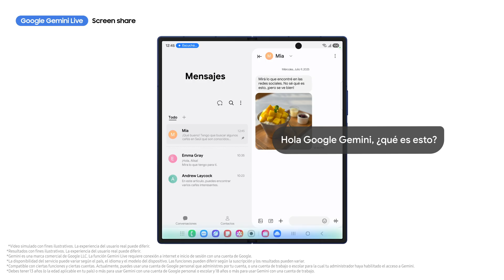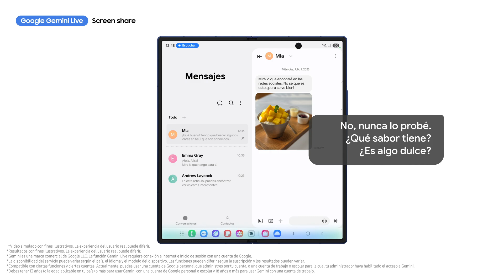Cómo usar Google Gemini Live con pantalla compartida | Galaxy Z Fold7 | Samsung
Esta es la guía oficial 📝 para aprender a usar Google Gemini Live con pantalla compartida en tu Galaxy Z Fold7. Compartí tu pantalla y hacé preguntas sobre lo que estás viendo 👁‍🗨 para recibir respuestas inteligentes por voz.

Timestamps:
00:00 Intro
00:07 Pantalla compartida

Seguí estos pasos para usar Google Gemini Live con pantalla Ccompartida en la gran pantalla de tu Galaxy Z Fold7:

Paso 1 | Mantené presionado el botón lateral para abrir Gemini Live.

Paso 2 | Tocá Compartir pantalla con Live y luego Comenzar ahora para hacer preguntas sobre lo que aparece en pantalla.

Paso 3 | Hablá con Gemini por voz y recibí ayuda en tiempo real.

Paso 4 | Tocá Gemini Live para pausar, seguir compartiendo lo que ves o cerrar la función en cualquier momento.

Ya sea que estés comprando, planeando o simplemente investigando, Google Gemini Live con Pantalla Compartida te ayuda a tomar decisiones más inteligentes directamente desde la gran pantalla.

Q: ¿Qué lo hace mejor en el Galaxy Z Fold7?
A: La gran pantalla del Galaxy Z Fold7 permite ver contenido y chatear con Gemini de forma más cómoda e inmersiva.

Q: ¿Gemini responde en tiempo real?
A: Sí, una vez que activás la pantalla compartida, Gemini te da respuestas al instante, sin necesidad de cambiar de app ni explicar lo que estás viendo.